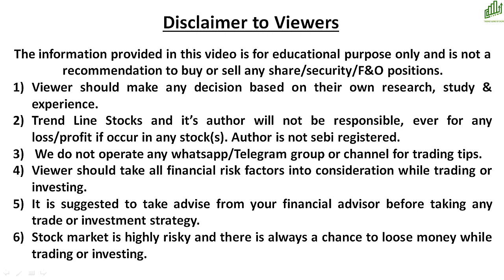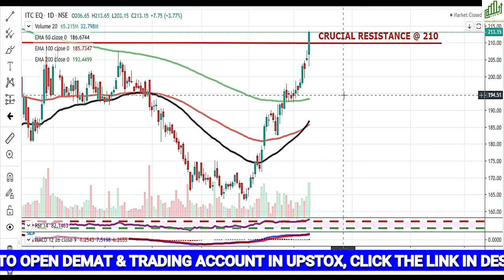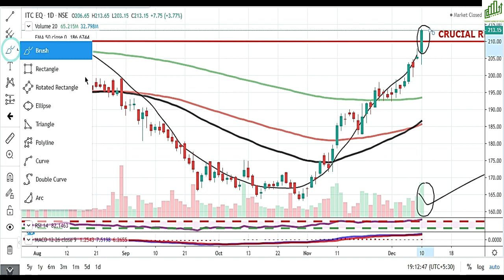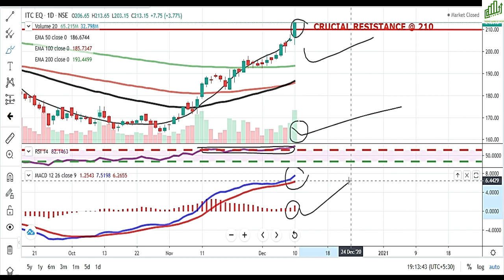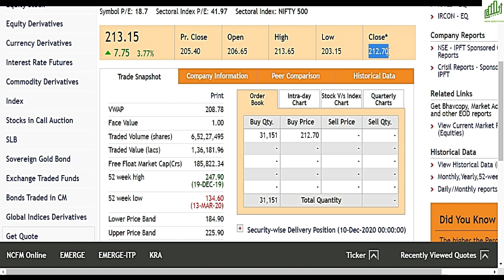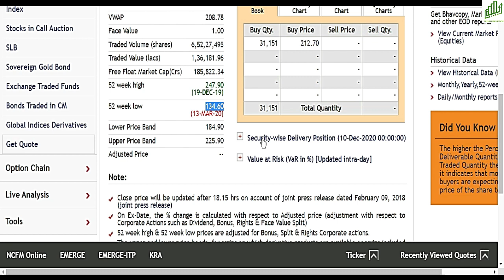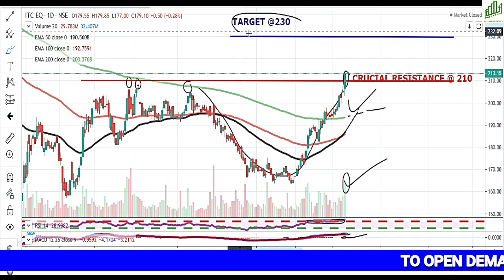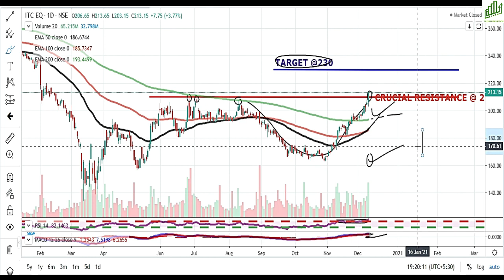ITC SHARE LATEST NEWS I ITC NEW TARGETS I ITC STOCK ANALYSIS I BEST FMCG STOCK IN INDIA I ITC SHARE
BEST FMCG STOCKS TO BUY 2020

 LATEST SHARE MARKET VIDEOS, LATEST STOCKS NEWS INDIA, LATEST SHARE MARKET TIPS IN HINDI, LATEST STOCK PICKS, BEST STOCKS, BEST LARGE CAP STOCKS, BEST BLUECHIP SHARES, LATEST STOCK MARKET NEWS, LATEST STOCK RECOMMENDATIONS

It is just financial advice that is general in nature and is not specific to you. You should not make any financial decision based on any of the information. All examples and analysis are intended for illustration only and it should not be considered as specific investment advice. Customers must consider all relevant risk factors including their own personal financial situation before trading. Please take advice from your financial adviser before taking any trade.